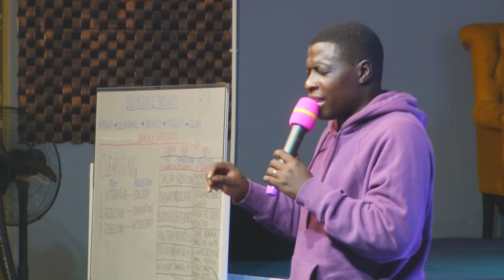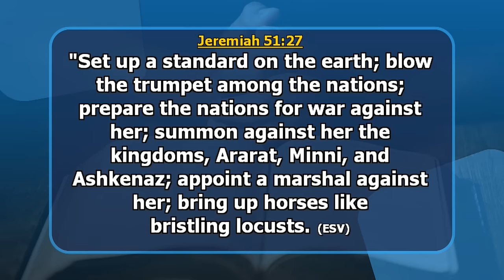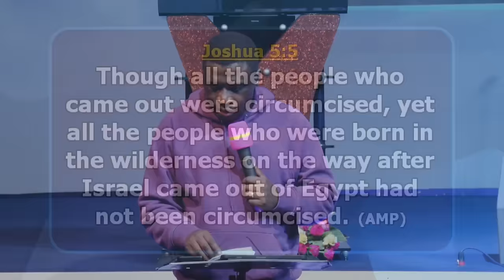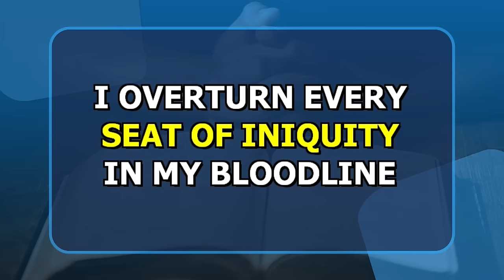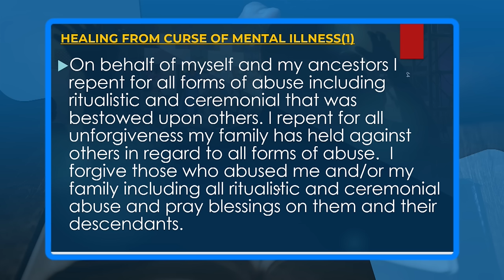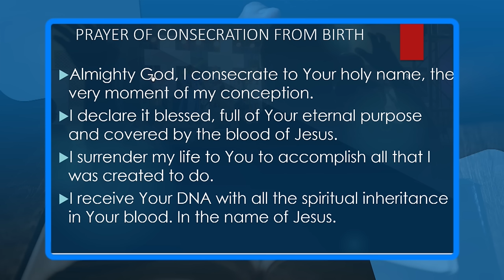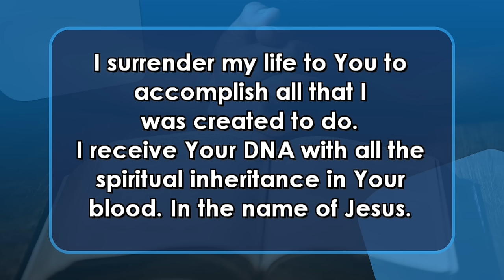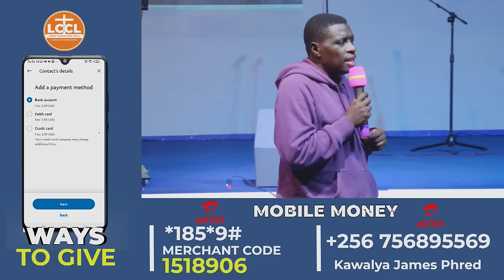BREAKING THE VEIL OF INIQUITY IN MY FATHER'S HOUSE | AP. JAMES KAWALYA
BREAKING THE VAIL OF INIQUITY IN MY FATHER'S HOUSE | AP. JAMES KAWALYA

GLOBAL OPTIONS.
2️⃣.Select "Mobile Wallet Transfer."
3️⃣. Choose bank (Barclays Bank of Uganda Ltd).
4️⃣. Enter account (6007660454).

WISE
1️⃣. Open wise App
2️⃣.  Select "Send" button
3️⃣. Enter amount to send(choose your  home currency and choose UGX for recipient currency
4️⃣.  Select "Add new recipient".
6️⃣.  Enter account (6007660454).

1️⃣. Use ABSA/BARCLAYS BANK OF UGANDA, SWIFT: BARCUGKX.
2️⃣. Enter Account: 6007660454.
3️⃣. Recipient: James Phred Kawalya.